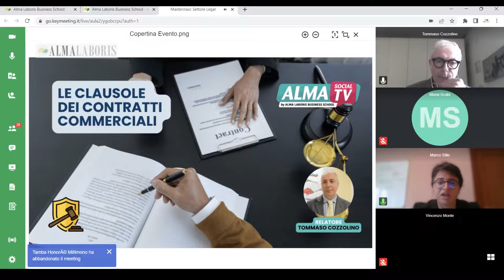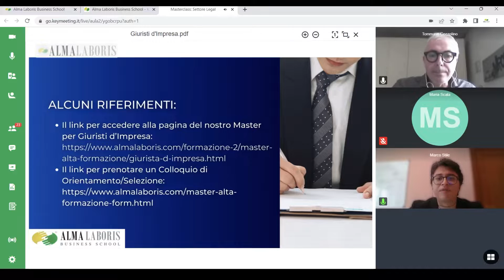Le Clausole dei Contratti Commerciali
Il webinar si propone di analizzare i principali contratti commerciali, attraverso approfondimenti e focus sulle clausole contrattuali maggiormente utilizzate.
Relatore: Avv. Tommaso Cozzolino

Per maggiori info sul Master per Giuristi d’Impresa: Accreditato dal 2008 dal C.N.F. clicca qui